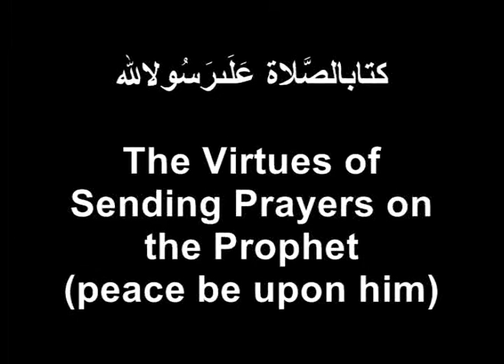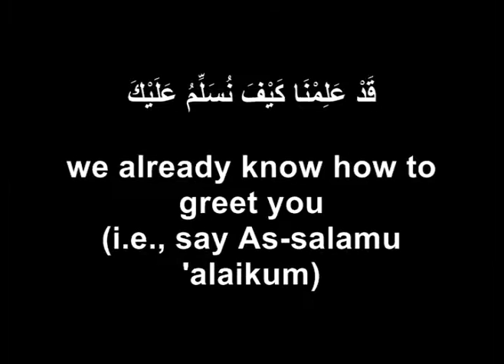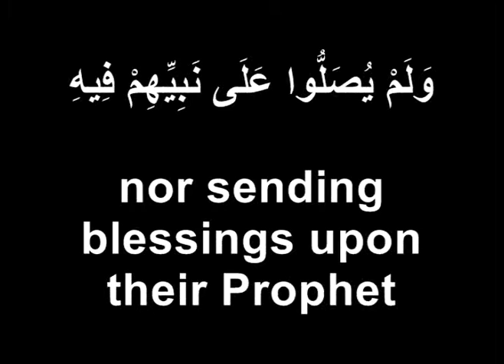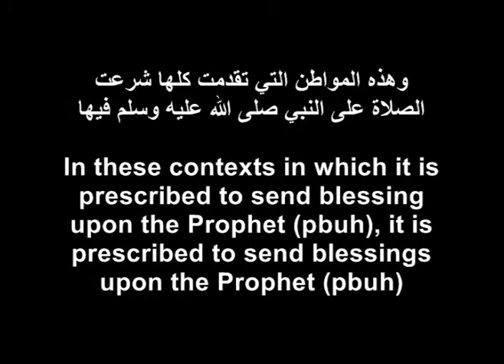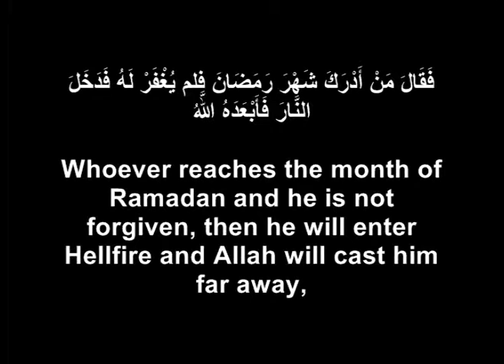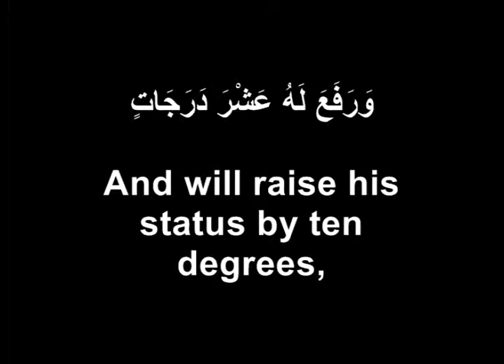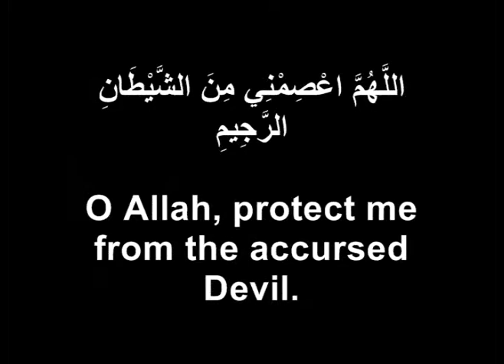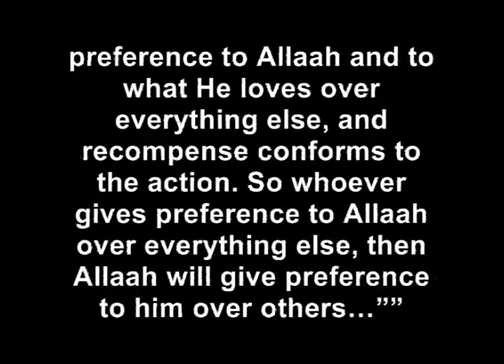The virtue of sending of blessings upon the Prophet ( صلى الله عليه وسلم)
The virtue of sending of blessings upon the Prophet (blessings and peace of Allah be upon him)